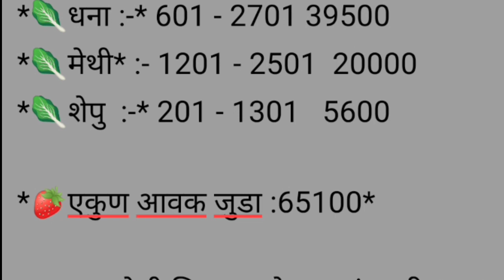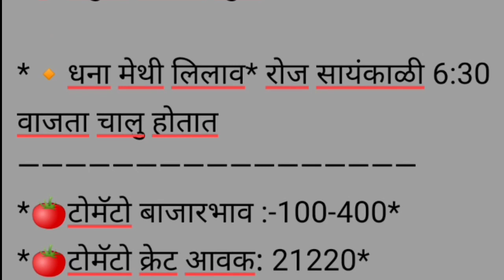कोथंबीर / मेथी / शेपू व टोमॅटो चे बाजार भाव दि, 10/07/2022